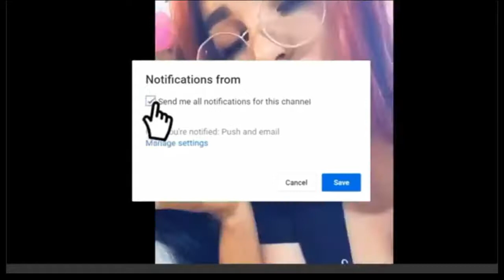Christmas Mafia Highlights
Another highlights section from a video a little while back(thus took longer to upload than planned) Happy late new years xD